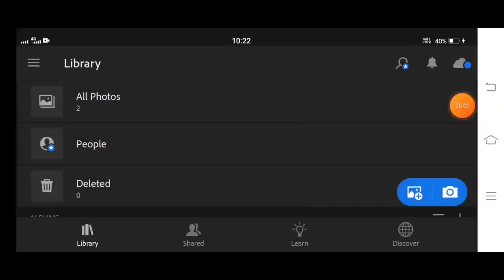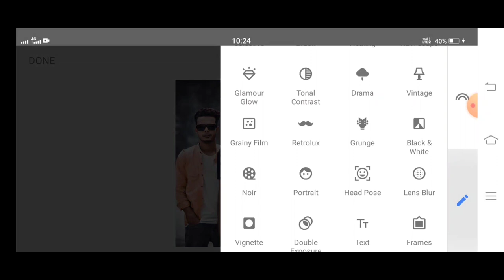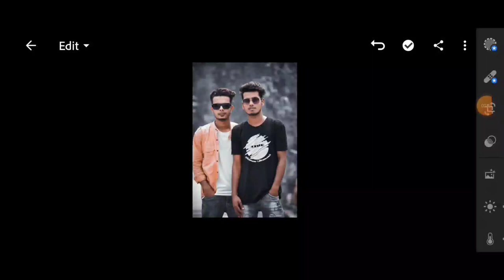How to editing Black Tone PRESETS in lightroom#ohidul_editz